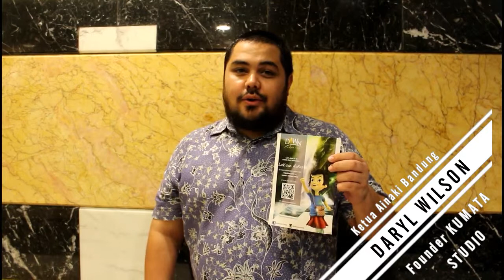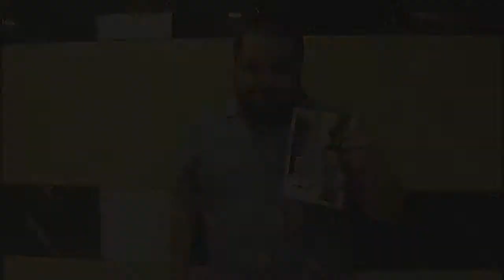Testimonial Short Film Lukisan Nafas by Daryl Wilson AINAKI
video testimonial film Lukisan Nafas dari founder KUMATA STUDIO sekaligus Ketua AINAKI BANDUNG

ayo mari dukung dan jadi bagian dari kami untuk mewujudkan film Lukisan Nafas, caranya bisa dilihat di :

terima kasih